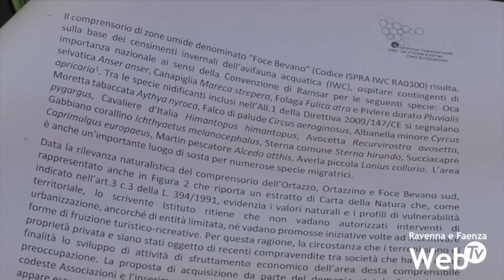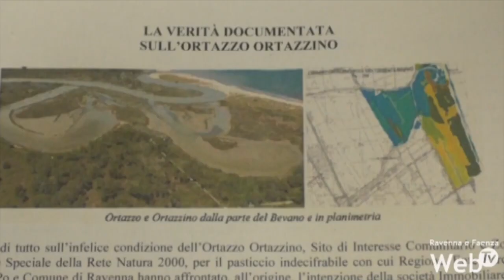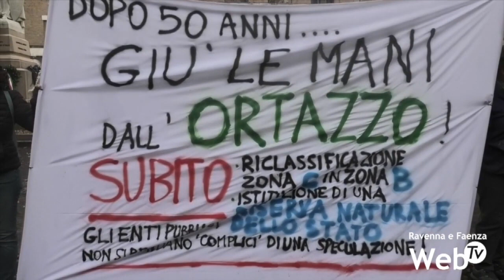"All'Ortazzo-Ortazzino non si può costruire nulla. Nella zona C è vietata qualsiasi trasformazione"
Ortazzo e Ortazzino sono al sicuro. Nei 510 ettari al centro delle cronache degli ultimi mesi non si può costruire nulla. Nemmeno nella zona C ad oggi esclusa dalla richiesta di prelazione fatta arrivare alla proprietà dall’Ente Parco. Nella zona C è possibile unicamente una minima attività agricola: lo sfalcio una volta all’anno del foraggio e la sua vendita, al fine di mantenere i prati nel loro stato attuale.

Commissione consiliare di 4 ore lunedì pomeriggio dedicata ad Ortazzo e Ortazzino. Diversi i documenti prodotti dai gruppi consiliari in vista del dibattito in consiglio comunale che si terrà nel pomeriggio di martedì. Il confronto si è concluso con un accordo che invita la giunta ad attivarsi con Regione e Parco affinché la zona C, sulla quale non è possibile il diritto di prelazione, sia qualificata come B. I tempi però saranno lunghi. Solo per gli aspetti burocratici, ci vorrà più di un anno. Al consiglio comunale invece viene chiesto di sostenere il riscatto delle aree A e B e la futura acquisizione della zona C.